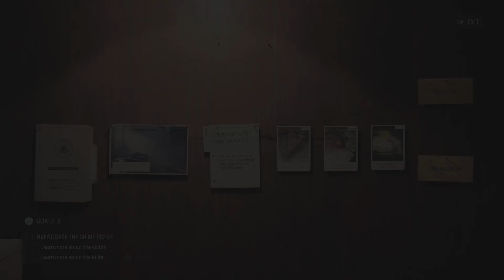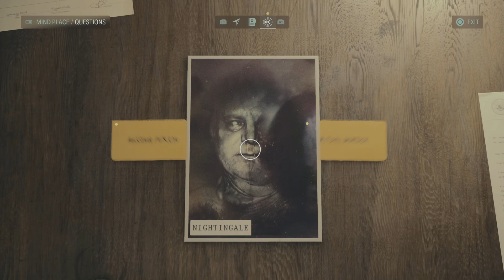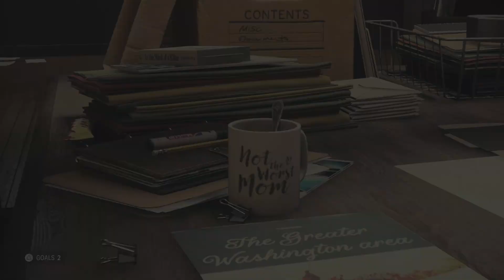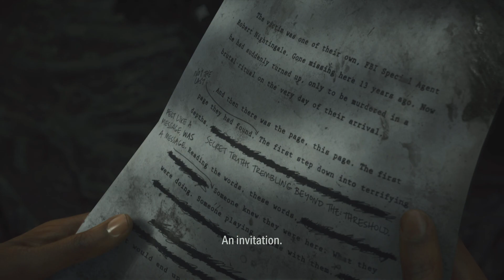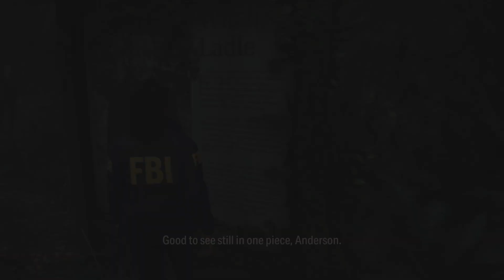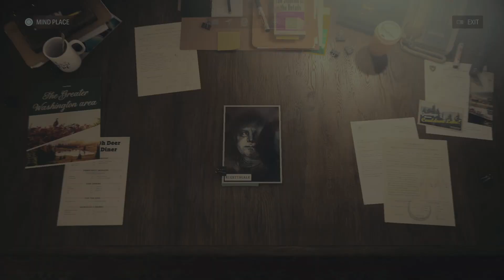Alan Wake 2_20240213130322